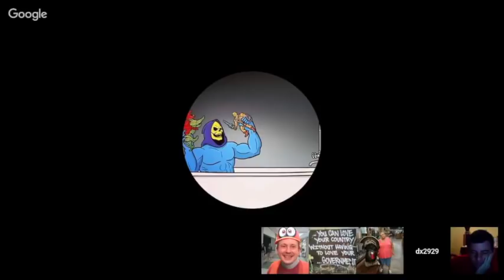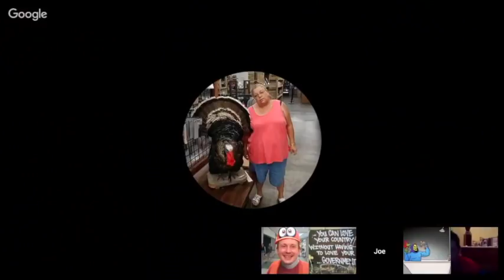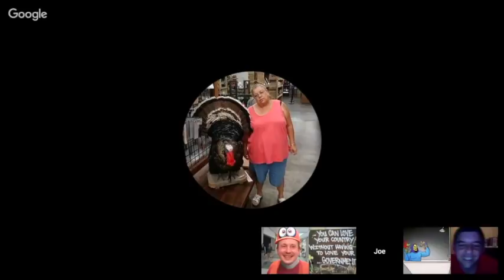Behind The Kosharskys Season Finale Part 2